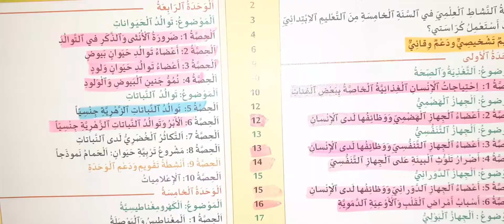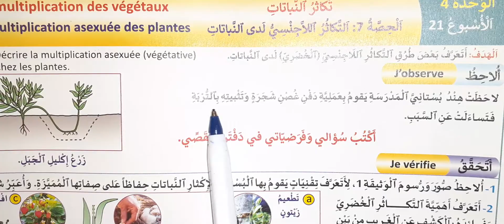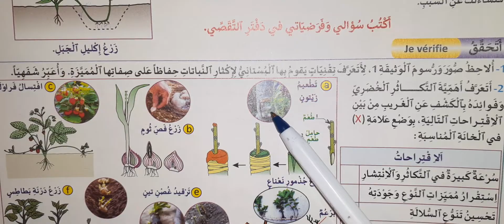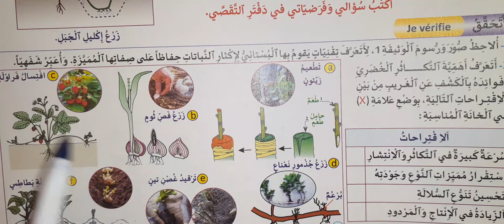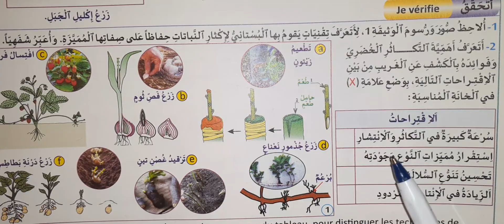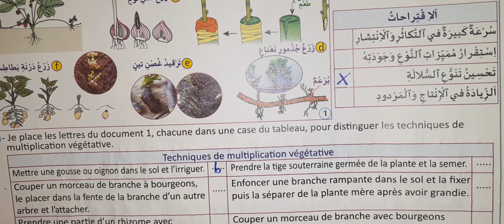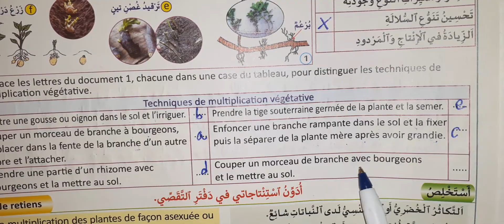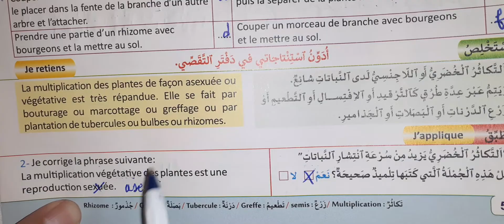التكاثر الخضري اللاجنسي عند النباتات منهل النشاط العلمي ص 54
الملاحظة والتساؤل 00:57
التحقق من الافتراضات 02:23
التطعيم 02:49

1. **00:00:00 - 00:00:28**: مقدمة عن درس تكاثر النباتات في الصف الخامس، الوحدة الرابعة، الدرس السابع.
2. **00:00:28 - 00:00:57**: الحديث عن التكاثر اللاجنسي (الجسمي) الذي لا يحتاج إلى ذكر وأنثى.
3. **00:00:57 - 00:01:15**: طرح سؤال عن سبب دفن البستاني لغصن شجرة في التربة.
4. **00:01:15 - 00:01:44**: شرح كيفية نمو النبات من الغصن المدفون في التربة وانفصاله عن النبات الأم.
5. **00:01:45 - 00:01:54**: التأكيد على أن الافتراضات تساعد على التطور.
6. **00:01:54 - 00:02:21**: افتراضات حول فوائد التكاثر اللاجنسي، مثل سرعة التكاثر وزيادة الإنتاج.
7. **00:02:23 - 00:02:49**: التحقق من التقنيات المستخدمة في زراعة النباتات والحفاظ على صفاتها.
8. **00:02:49 - 00:03:04**: تعريف التطعيم في زراعة النباتات.
9. **00:03:04 - 00:03:27**: شرح عملية التطعيم وكيفية نمو الغصن المطعّم.
10. **00:03:27 - 00:03:57**: شرح طريقة زراعة فص ثوم كنموذج للتكاثر الخضري.
11. **00:03:57 - 00:04:25**: شرح تكاثر الفراولة باستخدام ساق الهواء.
12. **00:04:25 - 00:04:47**: إمكانية زراعة الخضار بنفس طريقة زراعة الفواكه.
13. **00:04:47 - 00:05:09**: شرح زراعة النعناع باستخدام جذوره.
14. **00:05:11 - 00:05:29**: طريقة زراعة فرع التين ليكبر ويصبح شجرة.
15. **00:05:29 - 00:05:46**: شرح زراعة البطاطس باستخدام بذورها.
16. **00:05:46 - 00:06:10**: مناقشة أهمية التكاثر الخضري وفوائده.
17. **00:06:12 - 00:06:31**: ذكر فوائد التكاثر الخضري، مثل السرعة واستقرار الصفات.
18. **00:06:34 - 00:06:58**: التركيز على أن التكاثر اللاجنسي لا يزيد تنوع السلالات.
19. **00:06:58 - 00:07:17**: التأكيد على زيادة الإنتاج باستخدام التكاثر الخضري.
20. **00:07:17 - 00:07:36**: الانتقال إلى مناقشة التقنيات الفرنسية المختلطة.
21. **00:07:36 - 00:07:53**: شرح التعبير الفرنسي "mettre en gousse" الذي يعني التوضيح.
22. **00:07:55 - 00:08:25**: شرح عملية التطعيم وكيفية ربط غصن بنبات آخر.
23. **00:08:25 - 00:08:51**: وصف عملية التطعيم باستخدام عينة من النبات.
24. **00:08:54 - 00:09:14**: شرح زراعة غصن في الأرض ورعايته حتى ينمو.
25. **00:09:14 - 00:09:43**: وصف عملية أخذ قطعة من النبات وزراعتها مرة أخرى.
26. **00:09:45 - 00:10:11**: شرح زراعة البطاطس باستخدام درناتها.
27. **00:10:11 - 00:10:36**: مناقشة طرق التكاثر الخضري المختلفة وتأثيرها على انتشار النباتات.
28. **00:10:36 - 00:11:01**: أهمية التكاثر الخضري في زيادة انتشار النباتات مقارنة بالتكاثر الجنسي.
29. **00:11:01 - 00:11:27**: فوائد التكاثر الخضري في توفير الوقت والجهد.
30. **00:11:27 - 00:11:50**: ختام الدرس حول التكاثر اللاجنسي في النباتات وخطط للتقييم في الجلسة القادمة.

    🌍 المرونة البيئية: يوفر التكاثر الخضري للنباتات القدرة على التكيف مع الظروف البيئية المتغيرة عن طريق الانتشار السريع.
        من خلال استخدام طرق التكاثر الخضري، يمكن للنباتات التكيف بسرعة مع الظروف المحيطة بها، سواء من حيث المناخ أو التربة.

    📈 زيادة الإنتاج: يساعد التكاثر الخضري على إنتاج مزيد من النباتات في فترة زمنية قصيرة، مما يساهم في زيادة الإنتاج.
        هذا أمر حيوي خاصة في المناطق الزراعية التي تحتاج إلى زيادة منتظمة في المحاصيل لضمان الأمن الغذائي.

    🥗 التنوع في الإنتاج: رغم أن التكاثر الخضري يحافظ على الصفات، فإنه قد يحد من تنوع السلالات في بعض الحالات.
        يجب أن يُؤخذ ذلك بعين الاعتبار من قبل المزارعين، الذين يحتاجون إلى موازنة بين الحفاظ على الصفات وزيادة التنوع لتحسين المحاصيل.

    🌱 تقنيات الزراعة المتقدمة: يعد التطعيم وزراعة الفصوص طرقًا حديثة تُستخدم في الزراعة لتحقيق نتائج محسّنة.
        يجب أن يستمر التعليم حول هذه التقنيات في المدارس لضمان أن الأجيال القادمة على دراية بكيفية تحسين الإنتاج الزراعي.

    ⏱️ وقت أقل للتكاثر: يُعد الوقت الذي تستغرقه النباتات للتكاثر باستخدام الطرق الخضرية أقل بكثير مقارنة بالتكاثر الجنسي.
        هذا يؤدي إلى تحسين الكفاءة الإنتاجية للمزارعين وزيادة عائدات المزارع.

    🌱 الاستدامة في الزراعة: يعزز استخدام التكاثر الخضري من نهج الزراعة المستدامة من خلال الحفاظ على الأنواع.
        يعد ذلك عنصرًا حيويًا في المناقشات الحديثة حول الزراعة المستدامة والحفاظ على البيئة.

    👩‍🏫 أهمية التعليم الزراعي: يُظهر الدرس ضرورة تعليم الطلاب حول طرق التكاثر واختلافاتها لضمان فهم علم الزراعة